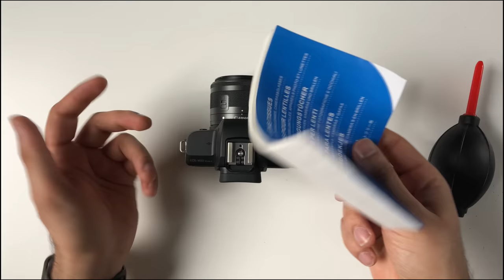How To Clean DSLR Camera With Cleaning Kit at Home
About How To Clean Camera With Cleaning Kit at Home : hey guys in today's video I am showing you how to clean your dslr camera with cleaning kit at home.
Cleaning Kit
Min Cream
Camera Pouch for safety
Camera Lens Protective Pouches
Memory Card Kit
Swill Military Organizer Bag
My Gears For Photography & Youtube Videos :
Camera body with kit lens
Camera Lens
Lavalier Mic
5 in one reflector
Memory card
Video Light
Flashlight ( for canon cameras only )
Dslr Gimbal
Phone Gimbal